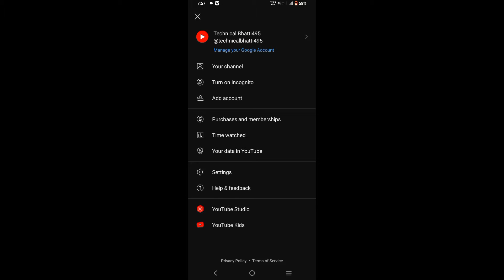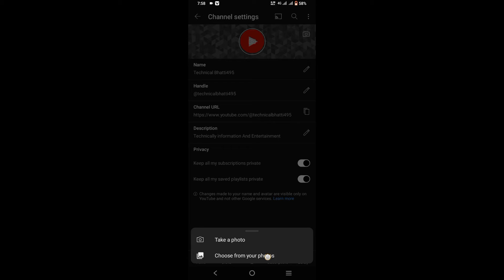YouTube Channel Kese Banayen | How To Create YouTube Channel Earn Money For YouTube Channel